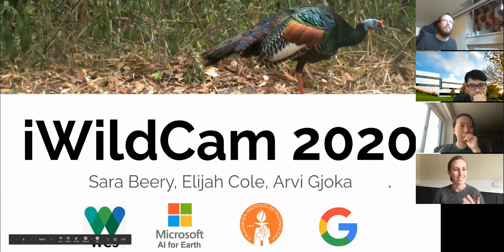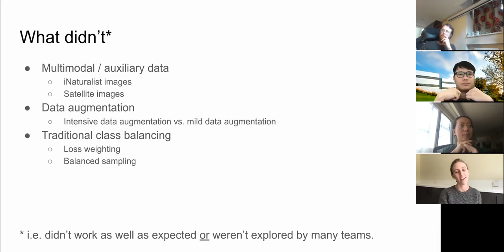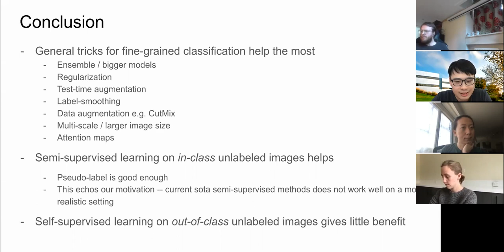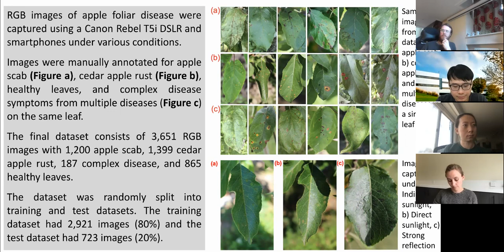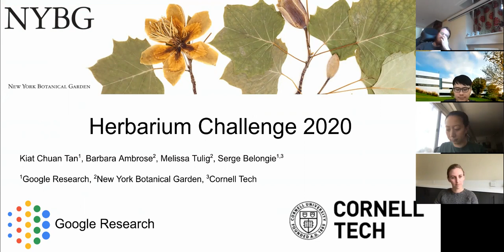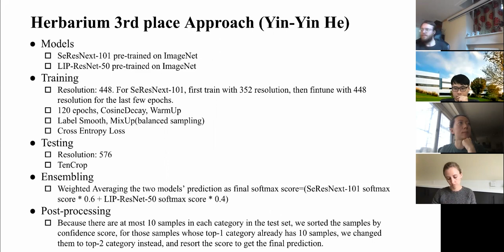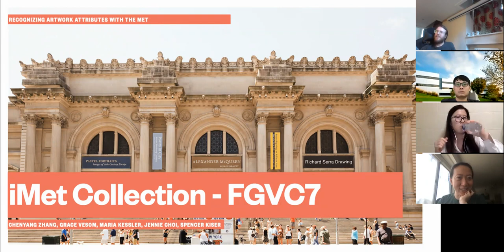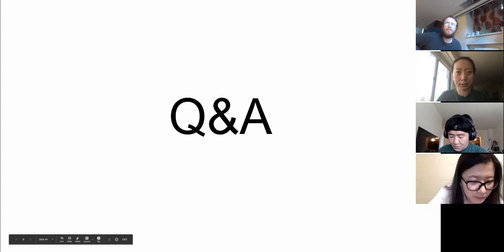FGVC7: Competitions Panel Discussion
Competitions panel discussion for the Seventh Workshop on Fine-Grained Visual Categorization (FGVC7) at CVPR 2020.